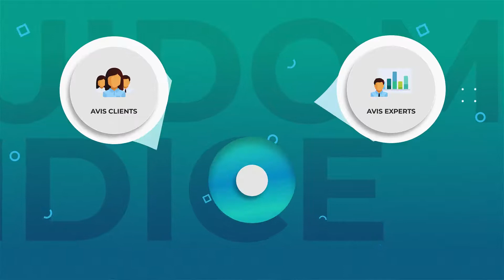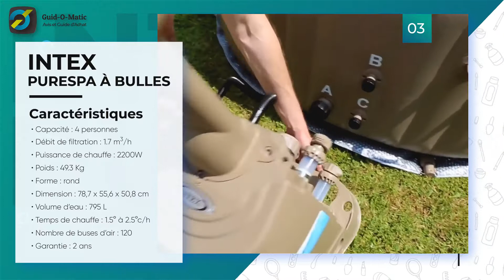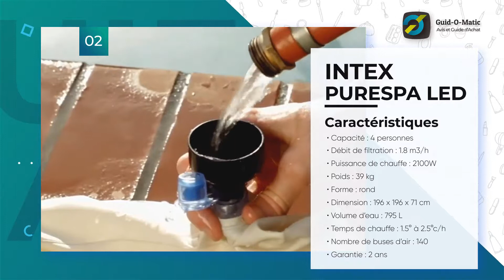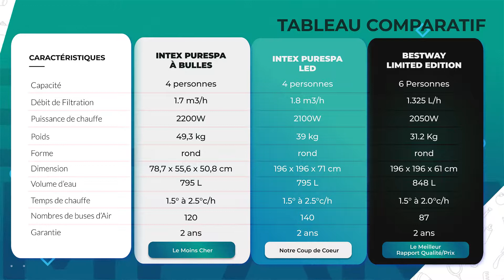⭐️ MEILLEUR SPA GONFLABLE (2022) - Comparatif & Avis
💲 Meilleur rapport Qualité/Prix 💲
❤️ Coup de Coeur ❤️
✔️ Meilleur Choix ✔️

Pour vous aider à choisir le meilleur SPA gonflable à installer dans votre terrasse/jardin cet été, GuidOMatic a réalisé pour vous le TOP 3 des meilleurs SPA du moment. Voici la présentation des meilleurs SPA de 2021 que vous trouverez sur le marché.

🔎 Plus d'infos sur les meilleurs SPA gonflables de l'été 2022 🔍

💭 Vous cherchiez à vous faire plaisir à vous et votre famille en achetant un SPA gonflable afin de pouvoir vous relaxer et profiter du beau temps de chez vous ? Sachez que vous êtes sur le comparatif dont vous aurez besoin pour vous aider à réaliser le meilleur achat.

💭 L'équipe GuidOMatic à réalisé avec soin un top 3 des meilleurs SPA gonflables afin de vous guider en vous donnant un maximum de détails et de conseils sur chaque produit.

Hésitez surtout pas à commenter, Liker et Partager la vidéo si vous pensez qu'elle vous aura été utile (ou pas d'ailleurs) ! Faites le nous savoir ( :

Ciao Ciao